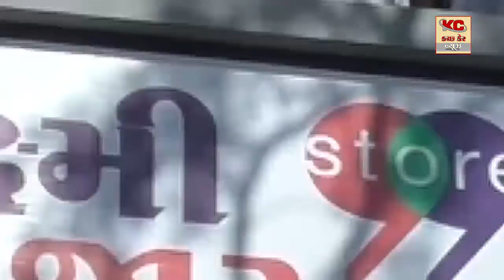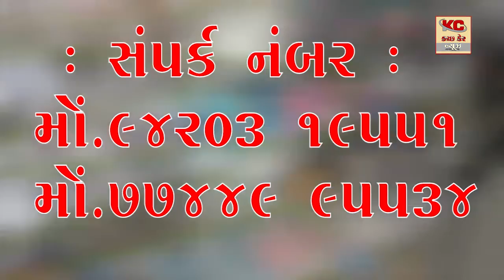રાજ્યમંત્રીશ્રી હર્ષ સંઘવી એ રોહીશાળા તીર્થ ખાતે આરતી ઉતારી પૂજા અર્ચન કર્યા